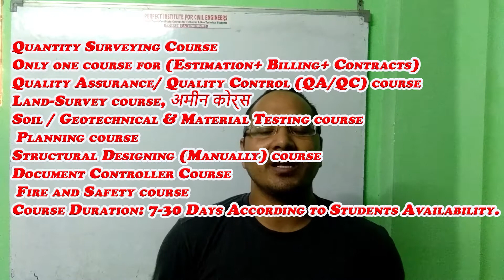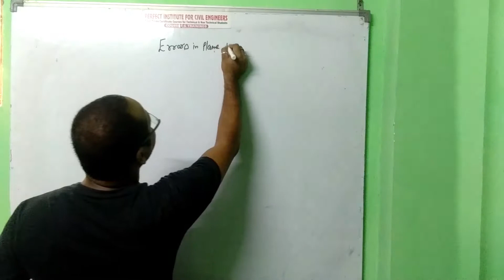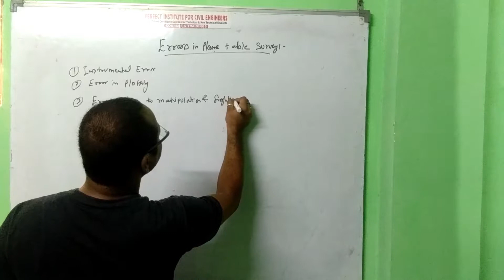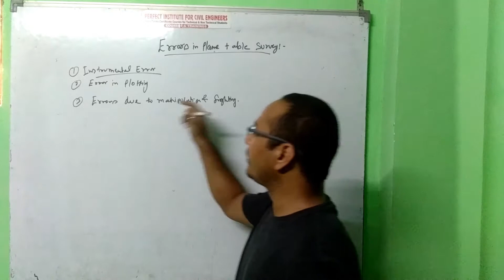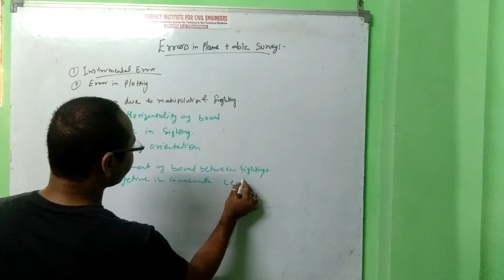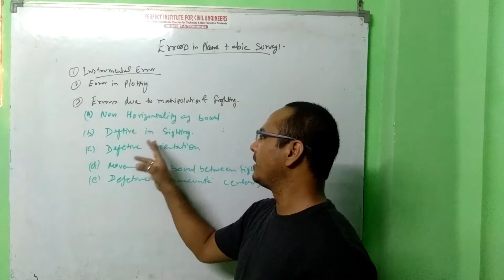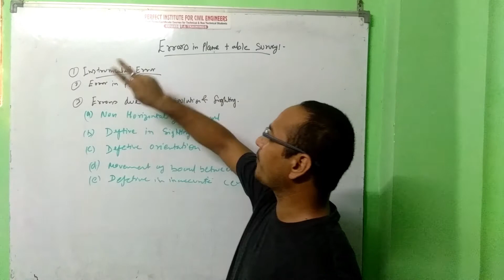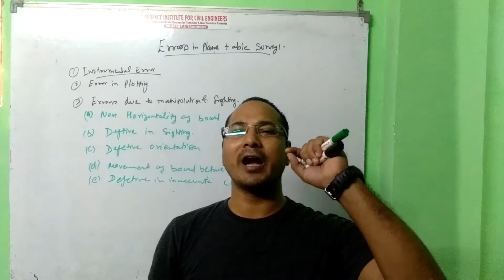Plane Table Survey Mai Kya Errors Hote Hai? I Civil Engineering Training Institute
Hi,
Query Solved:
Errors in Plane Tabling:
Instrumental Error
Error in Plotting
Error due to manipulating and sighting:
Non- horizontality sighting.
Defective sighting.
Defective orientation.
Movement of board between sights.
Defective or inaccurate centering.
Our Services:
 2. We provide best civil engineering knowledge.
 3. We provide training to Non – Technical and Technical (Civil and MEP) engineering Students.
 4. We help you Boost your personal and professional growth.
5. We help you increase your Technical skills and salary by professional engineering skill
6. For Civil, MEP engineering Indian start up ideas watch this video
7. For Civil, MEP, Non- Technical entrepreneurial motivation video
8. If you want to know how to enhance your professional and personal growth then watch this Channel.
 9. If you want to become to entrepreneur and want to know how to start up a new business in civil, MEP engineer field then watch this Channel.
10. If you want to know and learn about civil and MEP engineering free of cost then watch this Channel.
13. Duties/ Responsibilities of a civil and MEP engineer
14. Construction civil and MEP engineering
15. Civil Engineering, Quantity Survey Interview Question and Answer?
16. Land Surveyor Jobs, Civil Quantity Surveyor Jobs, Planning engineer Jobs, Safety Officer Jobs

What is Plane Table Survey?

Perfect Institute for Civil Engineers (India's best Quantity Survey Institute)
Quantity Survey Course - only one course for (Estimation+ Billing+ Contracts)
COMPLETE TRAINING ON INDIAN & GULF DRAWINGS, MANUAL & COMPUTER METHOD
*Multi Storied Buildings * Commercial Complex’s * Many more prestigious Gulf projects
*Useful for Candidates Going Abroad * Can earn Rs.50000/- to 1Lakh p.m.
New Branch Open Soon in Uttrakhand, India